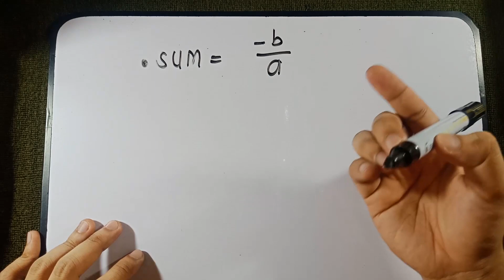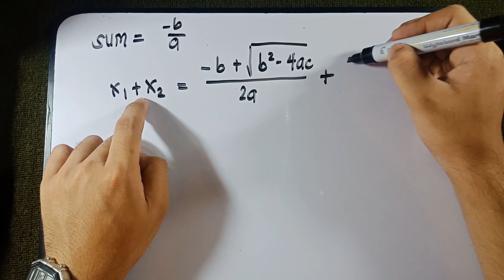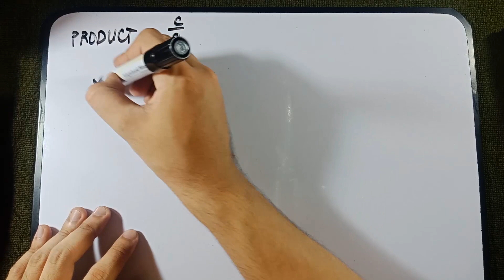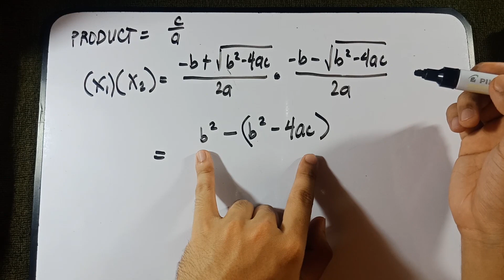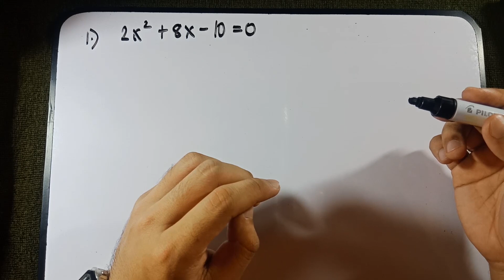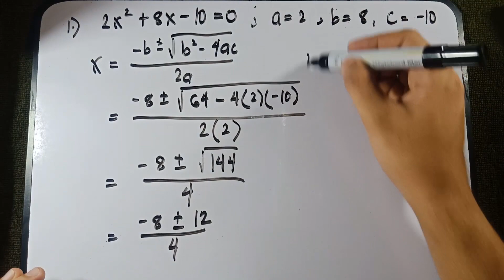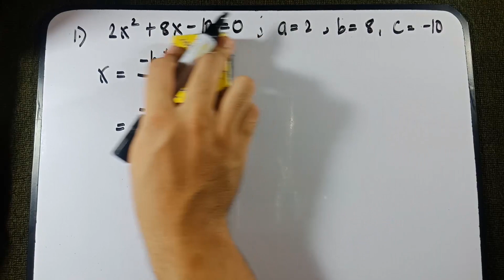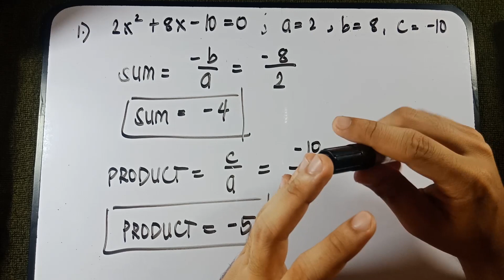Sum and Product of Roots of Quadratic Equations Explained in TAGALOG!!!